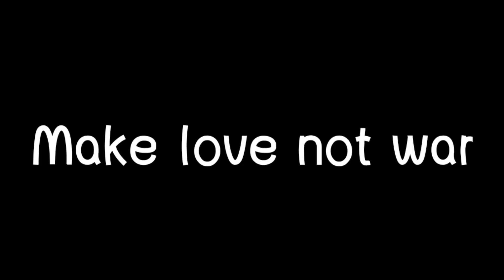Dhokhebaaz Ho Gaya Reaction | Khesari lal, Chandani Singh | धोखेबाज हो गया | Superhit Song 2021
KHESARI LAL YADAV | Dhokhebaaz Ho Gaya FULL SONG REACTION | Chandani Singh | धोखेबाज हो गया | Superhit Song 2021

Song Credit
Song : Dhokhebaaz Ho Gaya - धोखेबाज हो गया
Singer : Khesari Lal Yadav, Priyanka Singh
Feat. : Khesari Lal Yadav, Chandani Singh